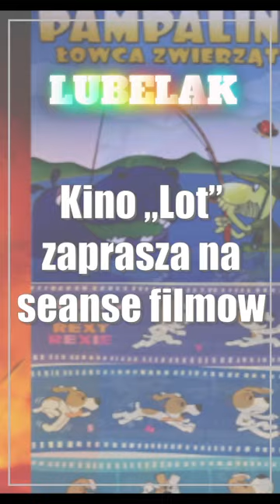Świdnik: Przyjdź na seans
Kino „Lot” zaprasza na seanse filmowe. Na dużym ekranie w najbliższych dniach będzie można obejrzeć kontynuację mitycznej podróży Paula Atrydy: „Diuna: Część druga”. W niedzielę zaplanowano zestaw bajek. Repertuar dostępny jest na stronie internetowej kina, a bilety można nabyć w kasie, w biletomacie lub online. DIUNA: CZĘŚĆ DRUGAdubbing: od 15 do 21 marca, od 25

🗞️ W sieci krążą „bony na leki”. NFZ ostrzega
🗞️ ZAKSA rozbita w Lublinie! Bogdanka LUK wyraźnie lepsza od wicemistrza Polski [zdjęcia]